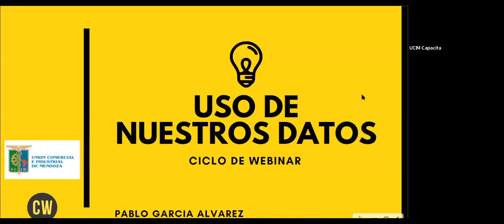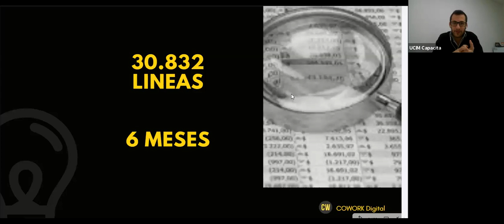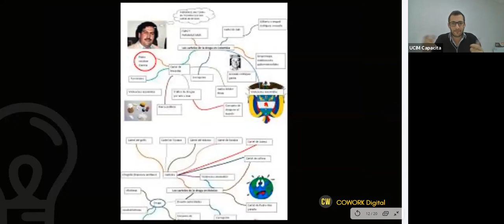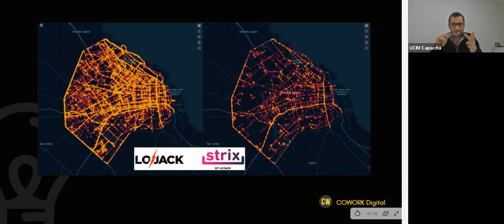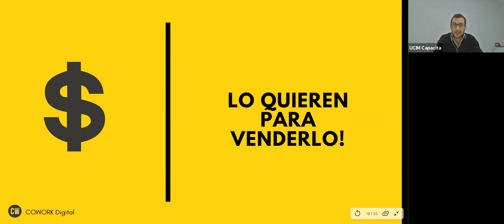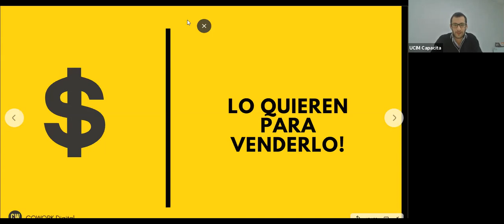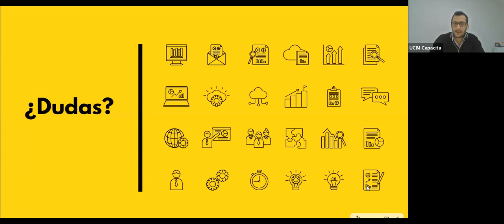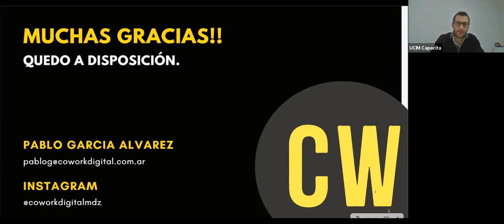Seminario web gratuito: El uso de nuestros datos en Internet. UCIM Capacita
Profesor: Pablo García
Mendoza, 24 de junio de 2020